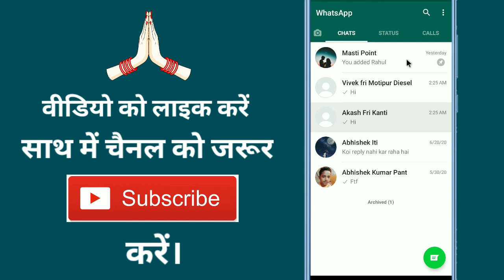Whatsapp Group Pin Kaise Kare !! How To Use Whatsapp Group Pin Option !! What Is Whatsapp Pin Group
Aak ke is video me ham batane vale ki whatsapp group me pin option kya aur kaise use karte hai

➡ Queries Solved

1.